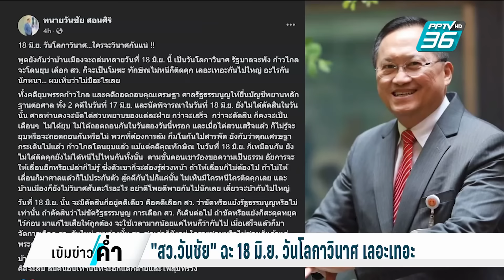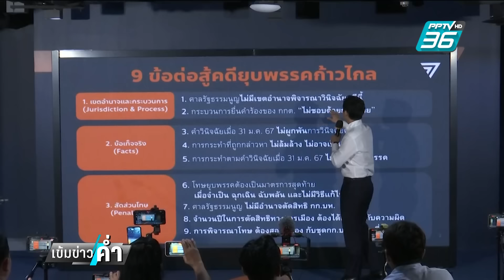"สว.วันชัย" ฉะ 18 มิ.ย. วันโลกาวินาศ เลอะเทอะ | เข้มข่าวค่ำ | 14 มิ.ย. 67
วันที่ 18 มิ.ย.นี้ ในทางการเมืองมีคดีใหญ่ต้องติดตามหลายคดีหลายฝ่ายมองว่านี่เป็นวันโลกาวินาศแต่ สว.วันชัย ออกมาโพสต์ฟาดว่าเลอะเทอะพร้อมตั้งคำถามใครจะวินาศกันแน่!! เพราะทั้งคดียุบพรรคก้าวไกลและคดีถอด
นายกฯเศรษฐาศาลรัฐธรรมนูญแค่นัดพิจารณายังไม่มีการตัดสินส่วนคดีนายทักษิณก็ยังอยู่ในขั้นตอนขอความเป็นธรรมเท่ากับยังไม่มีอะไรวินาศเลยคงมีแค่เรื่องเลือก สว.เรื่องเดียวที่จะมีการลงมติตัดสิน